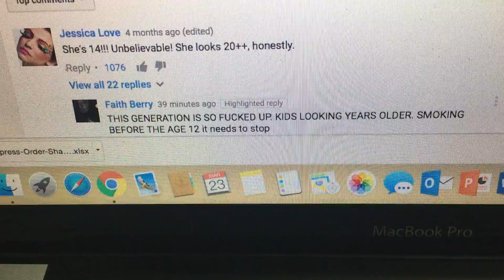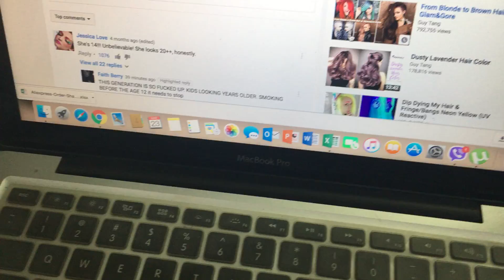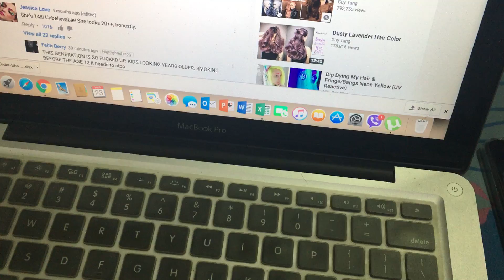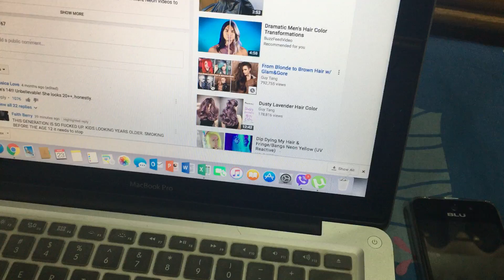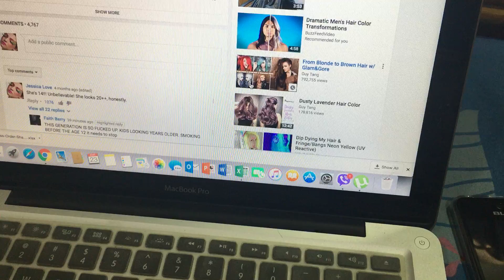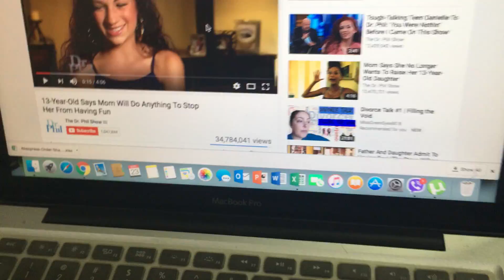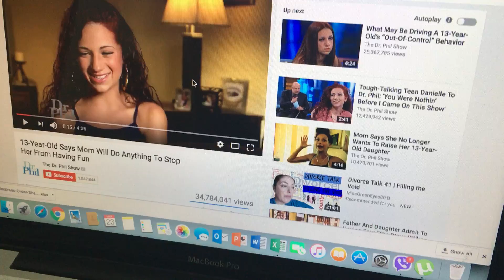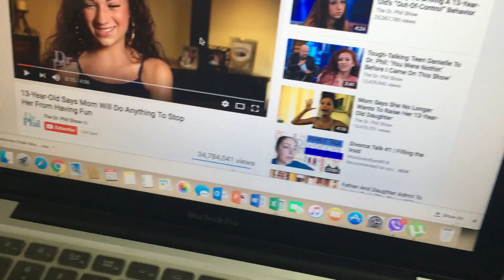Raising Teens and current trend behaviours